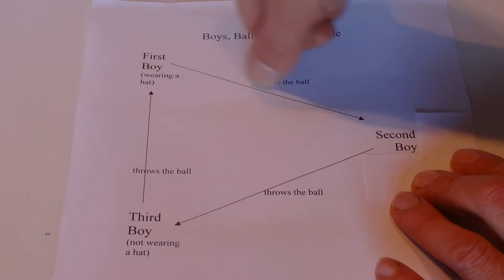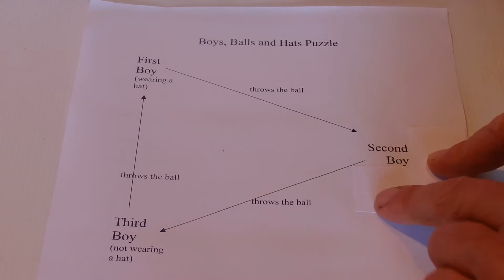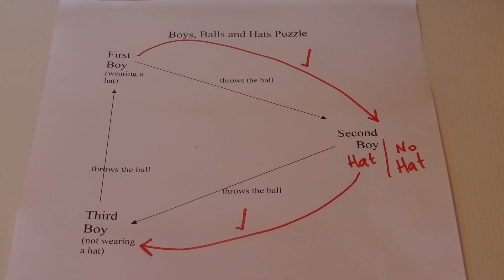How to Solve the "Boys, Balls and Hats" Puzzle - Not Obvious - Step by Step Tutorial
Another great puzzle or riddle that needs basic logic to be solved. Does a boy with a hat throw the ball to a boy without a hat? Watch my video for all the details.  At first glance it seems that it is not possible to solve this puzzle. However, after thinking about the problem and applying some basic logic to the problem, then an answer is possible